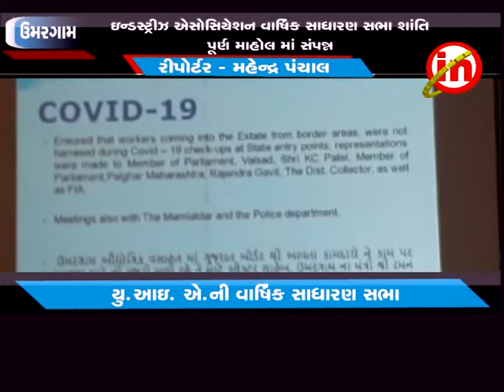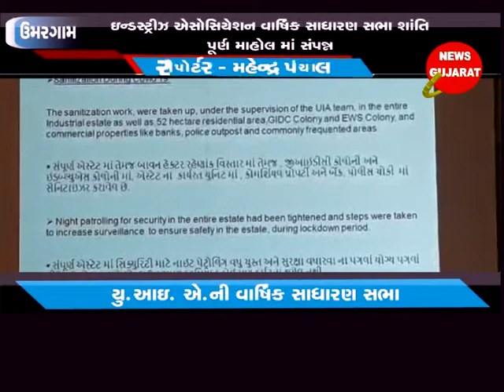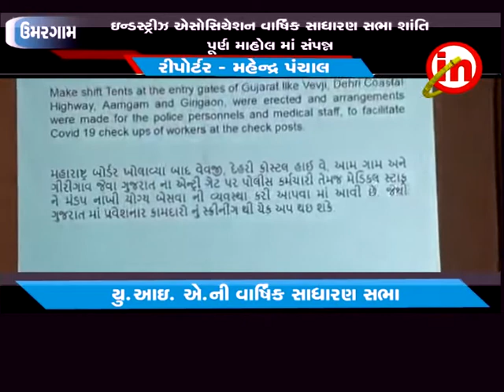ઉમરગામ : ઇન્ડસ્ટ્રીઝ ઍસોસિયેશન વાર્ષિક સાધારણ સભા મળી